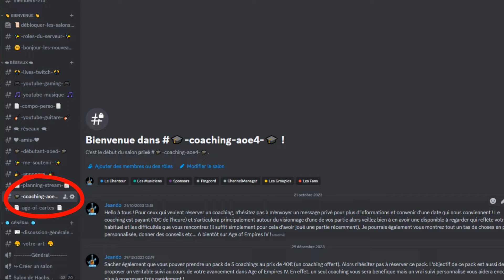Le MEILLEUR BO Anglais que PERSONNE ne joue ! Build Order Roi ET Fast Age 3 c'est possible ?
SURPRISE ! UN roi et un fast Age 3 ? Découvrez aujourd'hui ce BO Anglais surprenant et très puissant en mode solo (1v1) comme en équipe (2v2, 3v3 et 4v4) ! Grâce à ce build order, vous aurez des unités très puissante très rapidement dans la partie et vous pourrez surprendre votre adversaire avec vos unités en armure lourde !

Lien vers le serveur discord communautaire de Age of Empires IV France